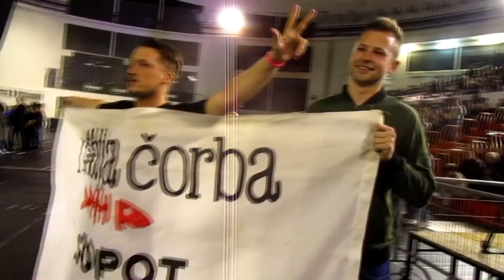RIBLJA ČORBA U OBRENOVCU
lokalnenovine.rs
Gl.urednik : Jelena Stančić
Autor : Vuk Ilić
Foto : Leposava Kolarević
Realizacija : Marija Gajić